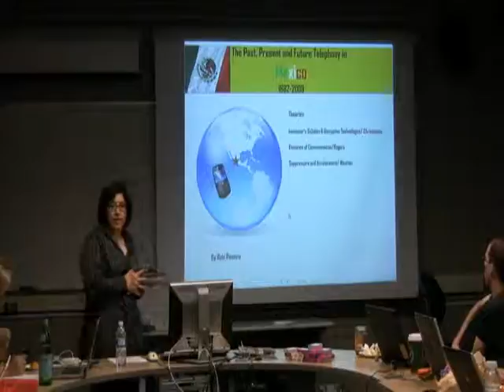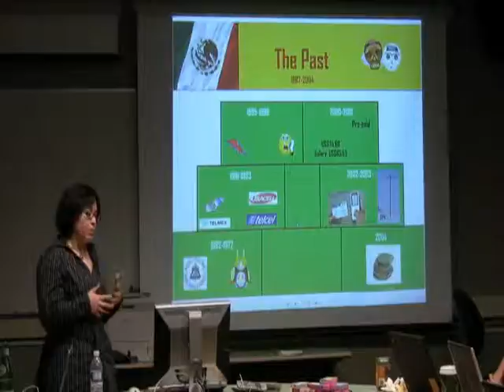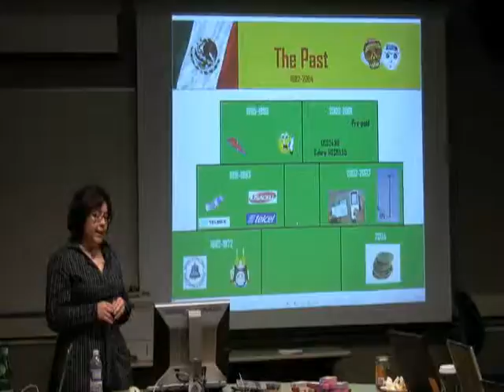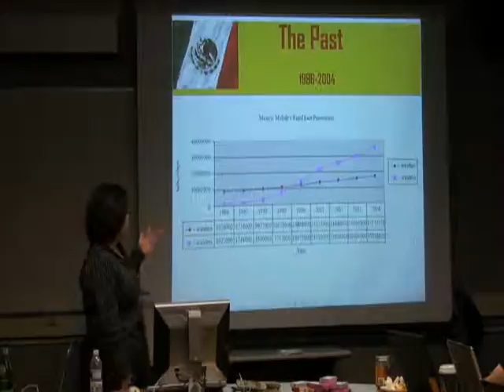Part I Video Presentation: